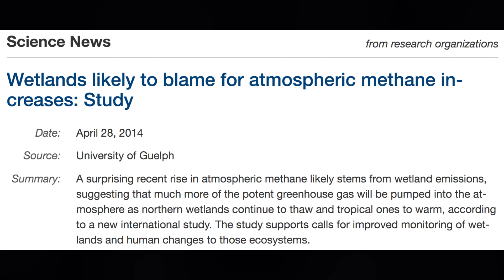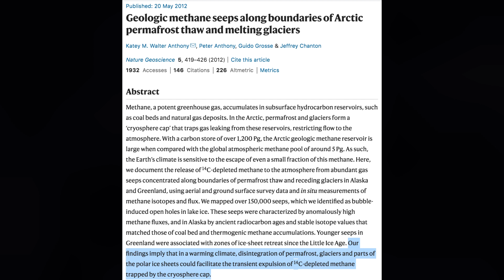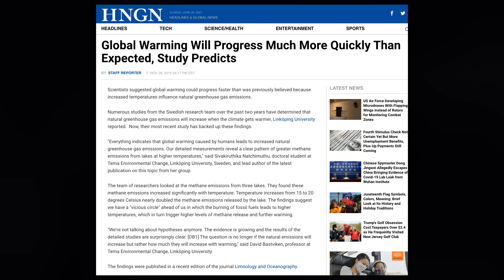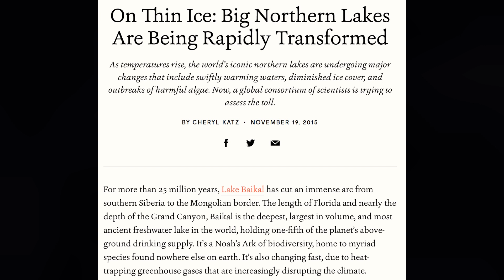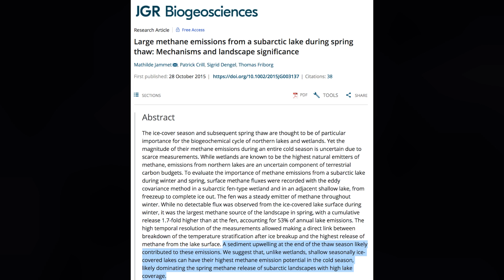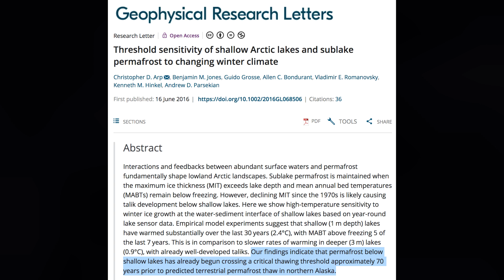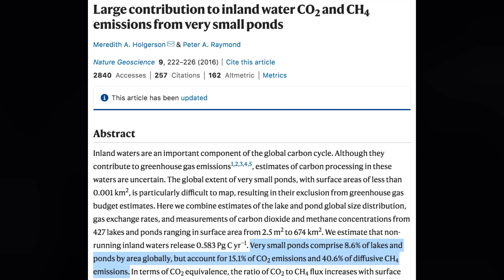Self-Reinforcing Feedback Loop #28, "Climate-Change Summary," guymcpherson.com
I apologize for my pathetic skills as a videographer and video editor. Non-evidentiary comments are unwelcome here, including nonsensical "chemtrails" and other unfounded conspiracies. Unsupported opinions are not evidence.